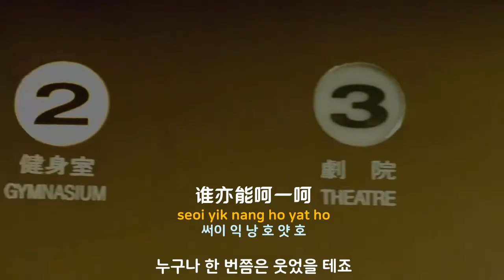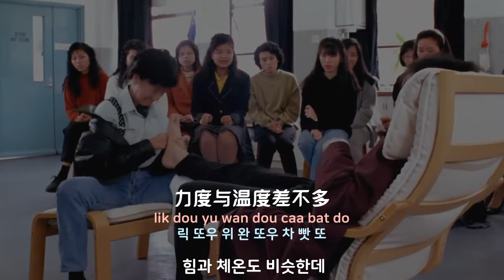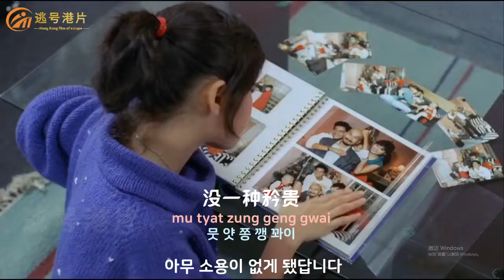[중국노래] 한글가사/ 해석 /자막/병음 장국영(张国荣)의 괴니과분미려(怪你过分美丽)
신청 : 심상훈님
발표 : 1996년 작곡: 당혁총(唐奕聪) 작사: 임석(林夕)